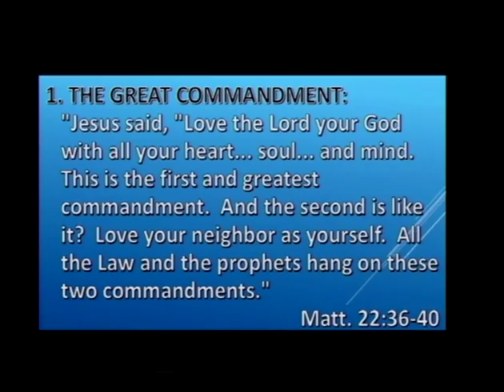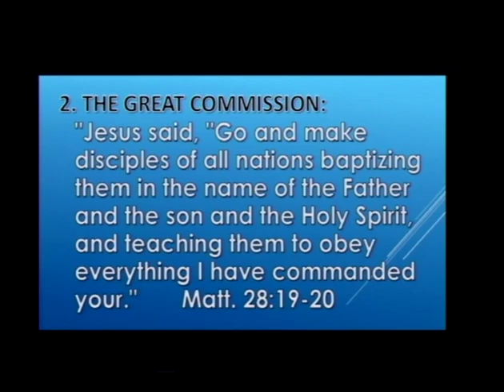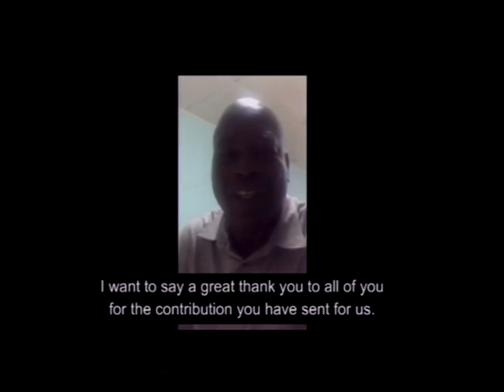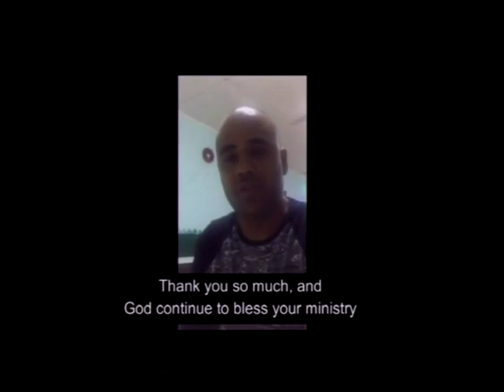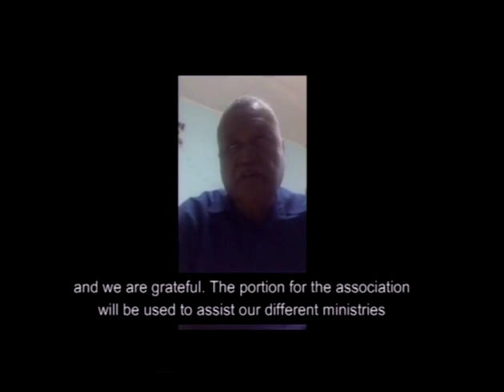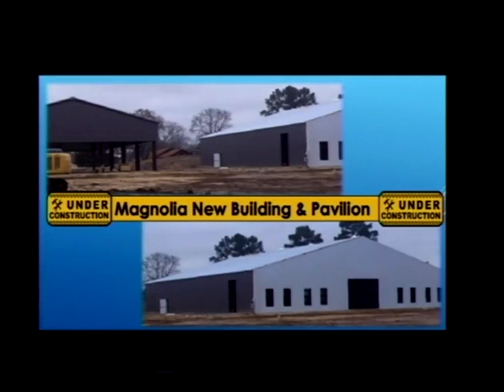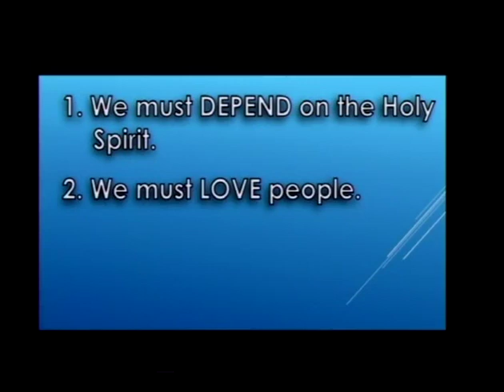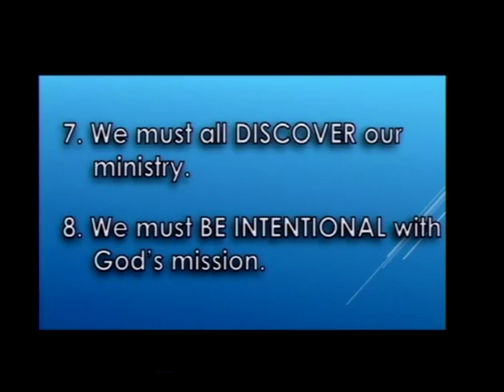I Love This Church (1/21/18)